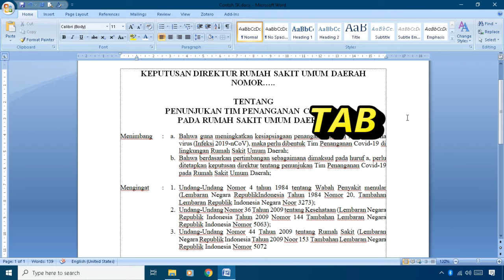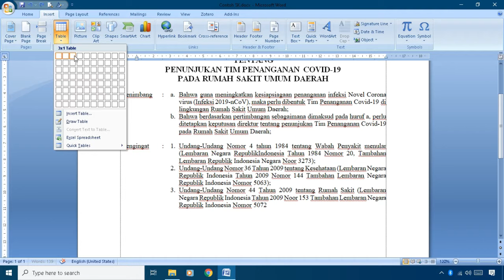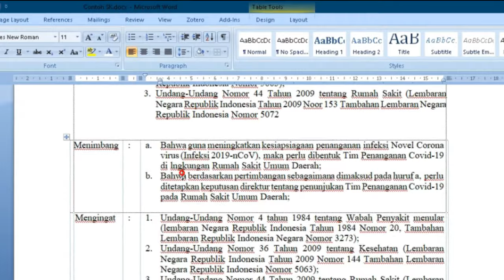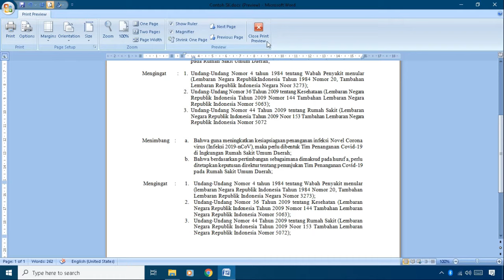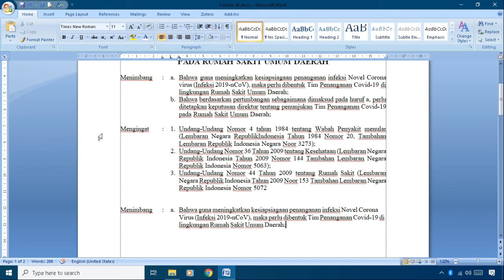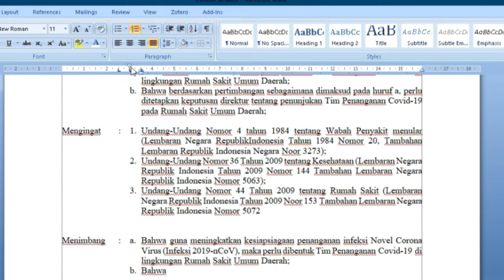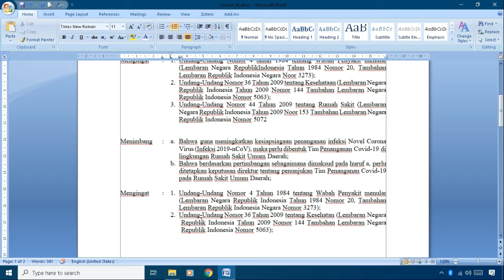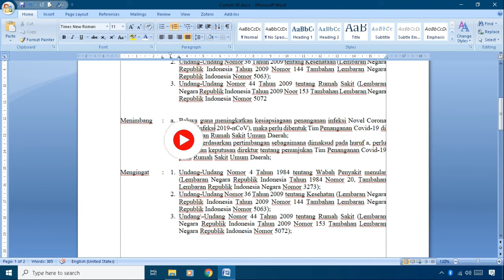Ms. Word - MENGATUR FORMAT SURAT KEPUTUSAN (SK)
Hai Guys,

Pernah kesulitan untuk mengatur format Surat Keputusan (SK)?

Langsung aja cekidot videonya guys.